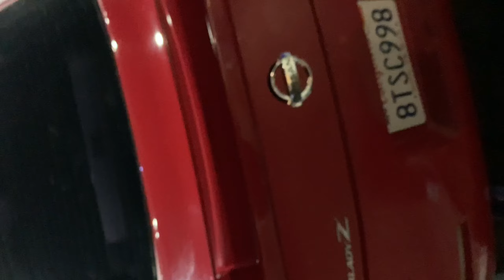WENT TO MY FIRST CAR MEET... *COPS SHOWED UP*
CAMERA GEAR (so far)
My Camera: Canon EOS T7
Joby Tripod